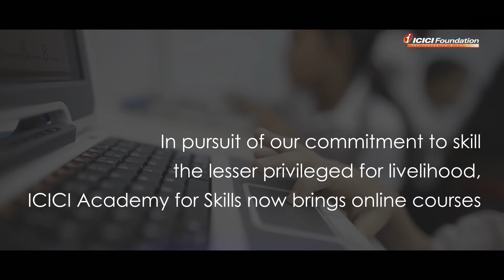ICICI Foundation for inclusive Growth readies itself for the new normal though Digital Courses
ICICI Foundation for inclusive Growth readies itself for the new normal though Digital Courses- Punjabi